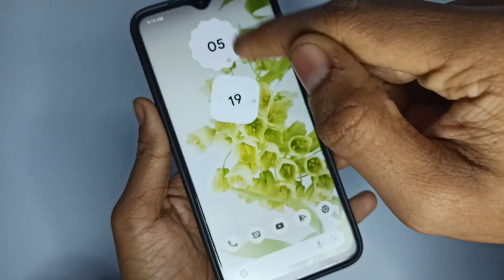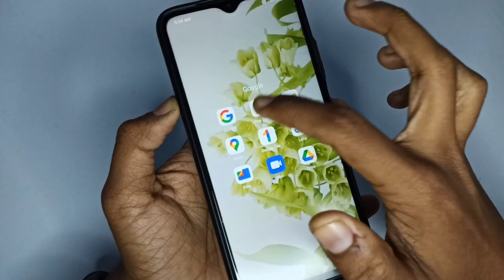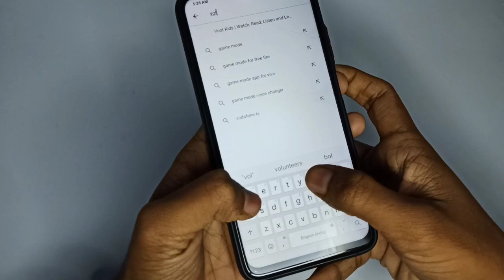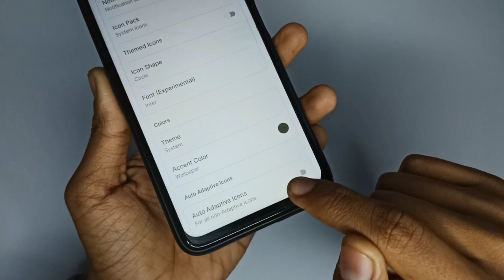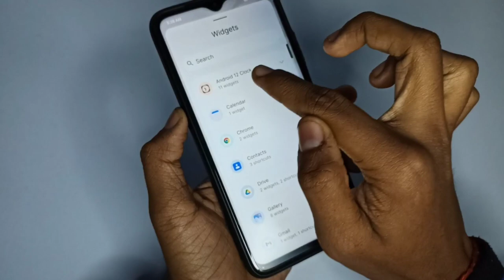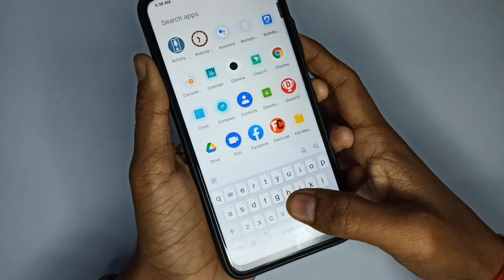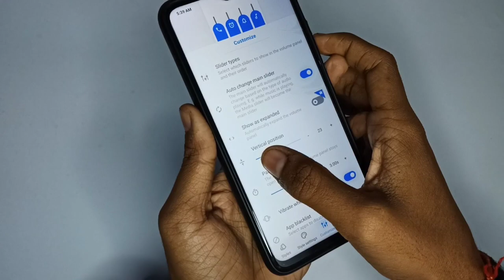POCO M3 Install Android 12 Launcher | Android 12 Customization On Any Poco Redmi Device🤩🤩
Darknock,
darknock